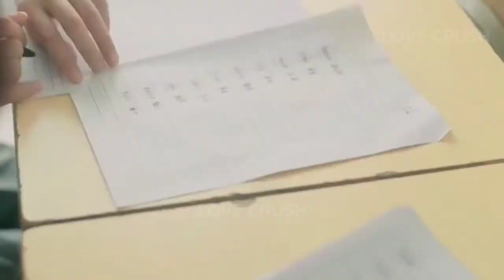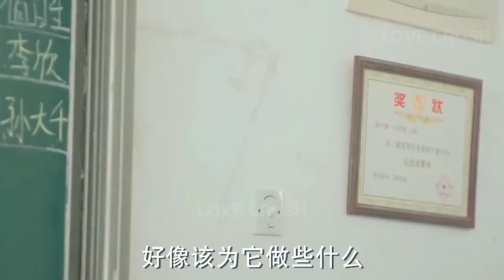New Korean Mix Hindi Songs 2022 💗 Chinese School mix hindi 💗 Rush to the dead summer 💗 Love Crush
SimmeringShorts New Korean Mix Hindi Songs 2022 💗 Chinese School mix hindi 💗 Rush to the dead summer 💗 Love Crush